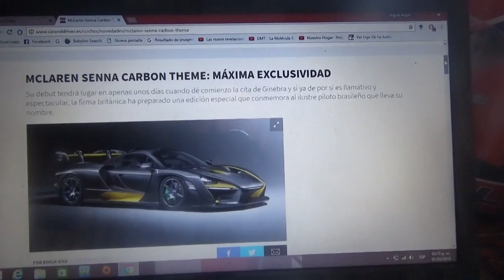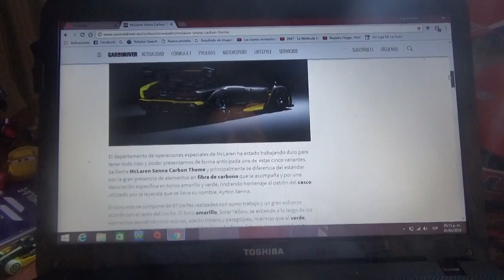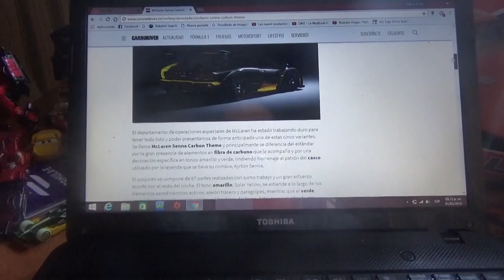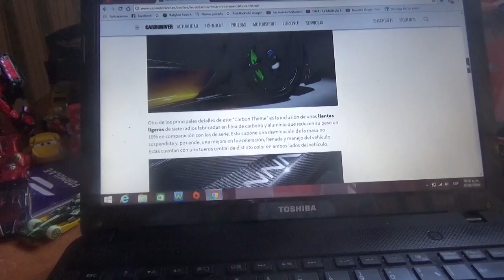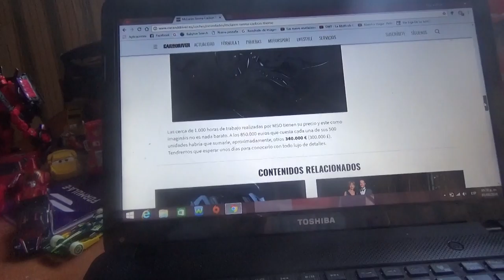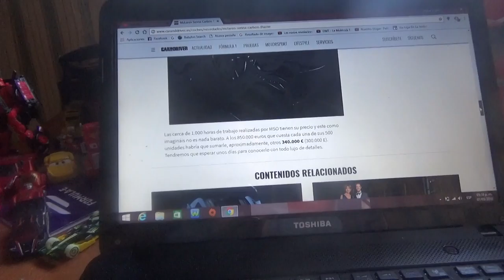Información sobre el Mclaren Senna Carbon Theme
En este vídeo les enseño la información de una interesante varainte del Mclaren Senna la cual tiene el nombre de Carbon Theme y que junto al Senna original hará su debut el 6 de Marzo en el Salón del Automóvil de Ginebra